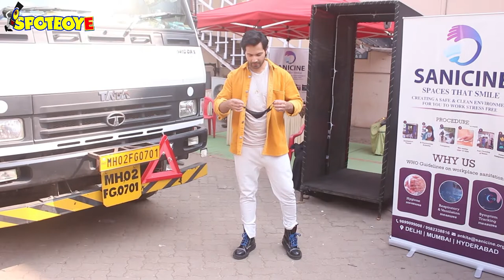Varun Dhawan with Avinash Gowariker Snapped at Mehboob Studio | SpotboyE